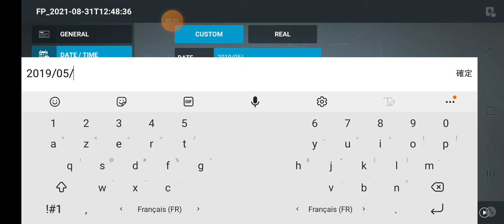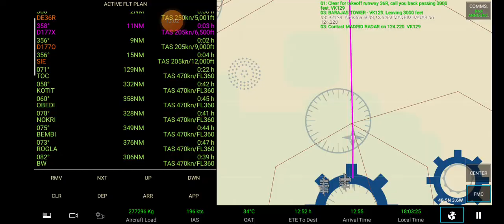RFS Airbus A340-300 @ Flight VK312 Madrid MAD🇪🇸 - Hong Kong🇭🇰 (Takeoff)